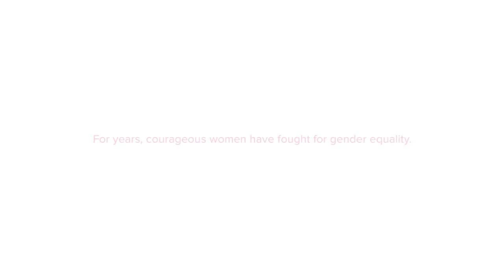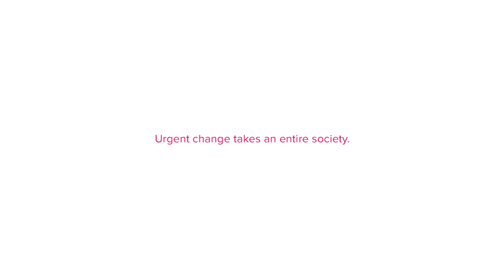HeForShe Movement: Men Speak Up For Gender Equality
It's 2015 and women around the world are still being abused, objectified and silenced. Yet, women are half of the world's potential and every single one has the right to a life free from discrimination. Your voice is powerful—raise it to tell the world why equality for every woman and girl is worth fighting for.

Record a video of yourself speaking out about women's equality. Visit heforshe.org and share your message using HeForShe and we'll share your message with the world.

HeForShe. Men raising their voices for change.